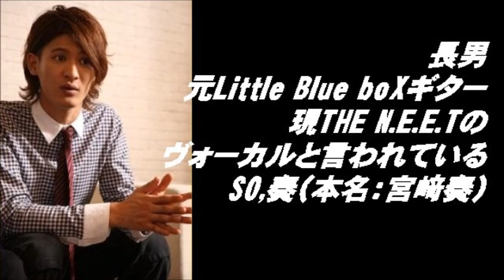CHAGE and ASKA ASKAの子供は？！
意外と知らない有名人親子シリーズ
CHAGE and ASKA・ASKA
長男　宮崎奏
長女　宮崎薫

このシリーズは基本的に私が知らなかったという観点で取り上げています（笑）

音楽引用
甘茶の音楽工房